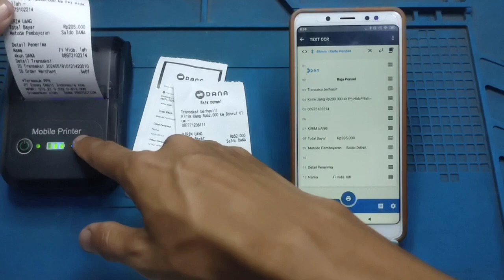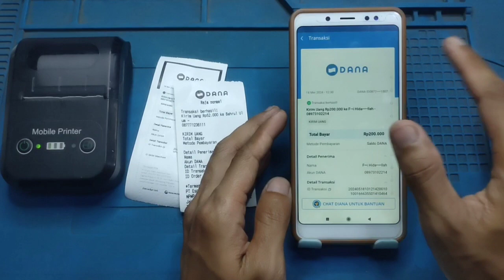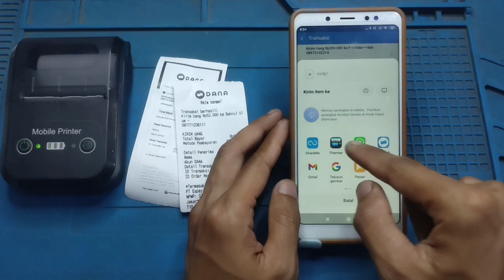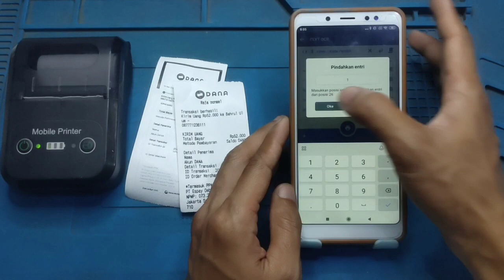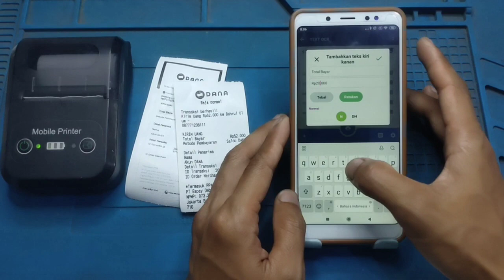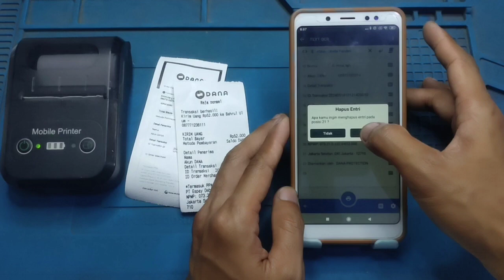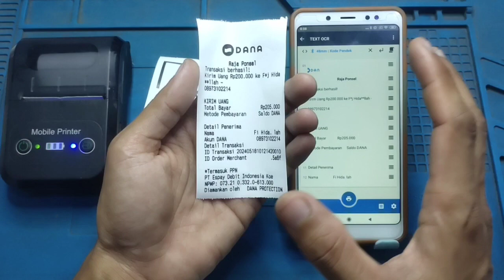Cara Cetak dan Edit Struk DANA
Cara edit dan cetak struk dana dengan mudah dan bagus hasilnya. gampang banget temen - temen tinggal tonton videonya maka pasti bisa.

jangan lupa kita dukung Channel ini dengan Subscrabe, Like dan Comment.
Terimakasih.